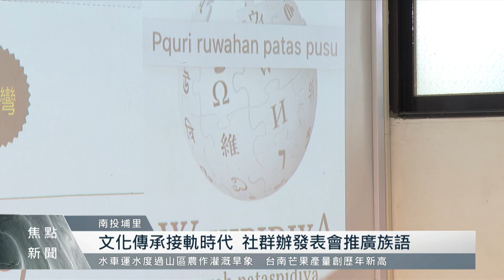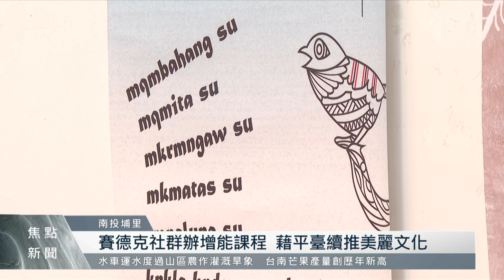賽德克社群辦理發表會 運用平臺推族群文化｜每日熱點新聞｜原住民族電視台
「賽德克族維基百科社群」在兩年前正式列入全球維基百科語言列，為了讓族人了解目前的工作內容，「賽德克族維基百科社群」辦理微型發表會，除了希望更多年輕族人加入行列，也期盼在順應時代進步下，藉由網路化、數位化讓珍貴的族群文化能夠傳承推廣。